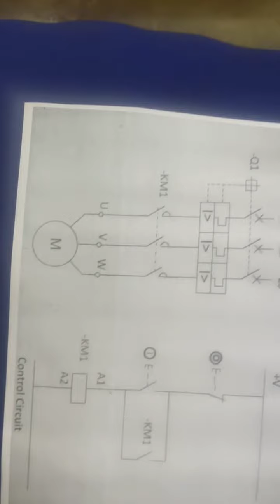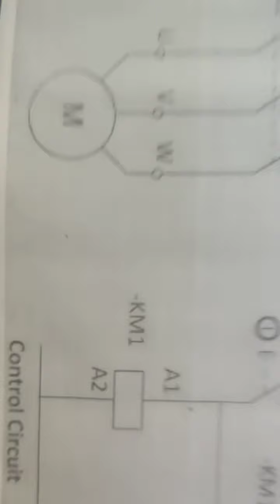How to troubleshoot DOL Starter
Dollars Starter

In this video we can see the details about Dollars starter and troubleshooting
also can see the various electrical  videos in my channel